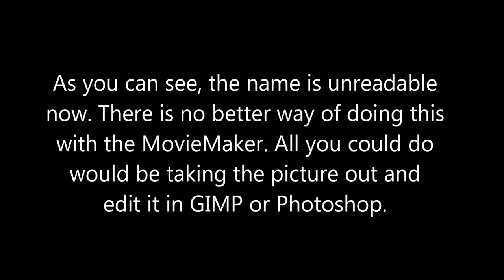How to censor something with the Movie Maker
Beat:
Name: Ride The Boards